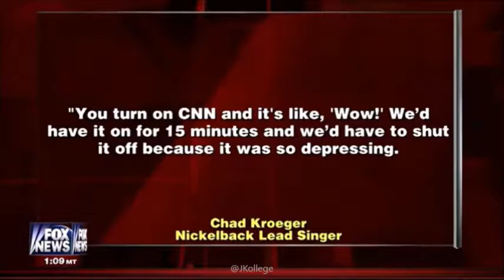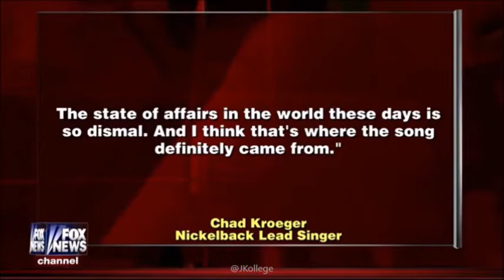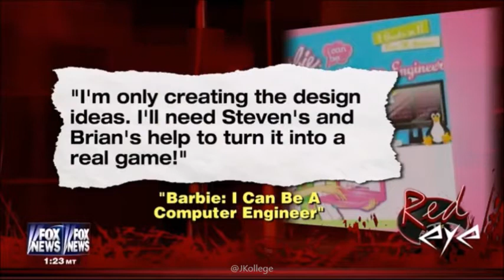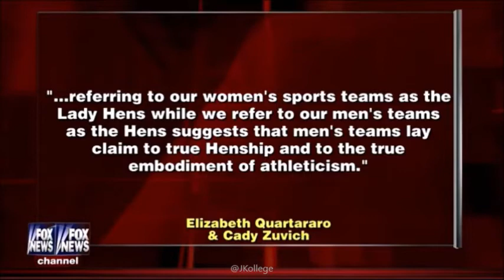11-21-14 Kat Timpf on Red Eye - Complete, Uncut Show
Katherine Timpf is in the “Legs Chair” while she discusses the day’s top issues with fellow-guests, Joanne Nosuchinsky, Andy Levy and Kurt Metzger, in this episode of ‘Red Eye’ with host, Greg Gutfeld.
$325M Baseball Contract
Nickelback’s Ferguson-Inspired Song 8:35
Grannies on Pot 14:15
Is Barbie Sexist? 19:03
Are “Lady” Teams Sexist? 25:49
Men Most Likely Help Women in Heels 32:30
Wild Animals as Wedding Props 37:08